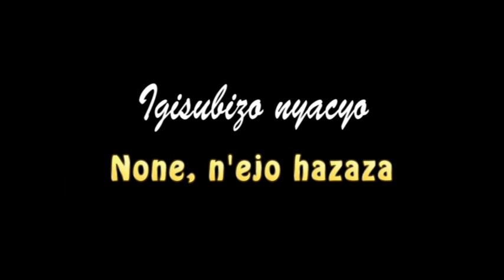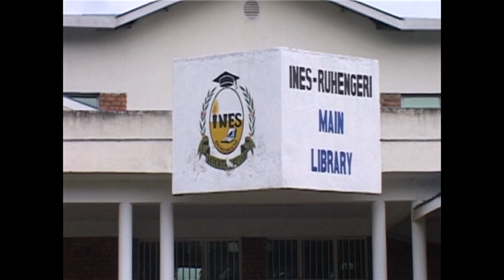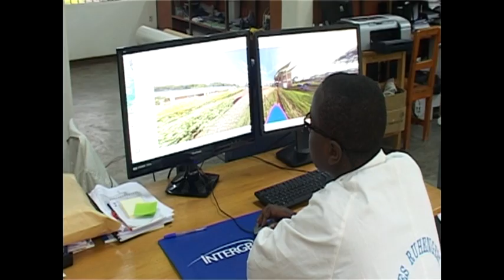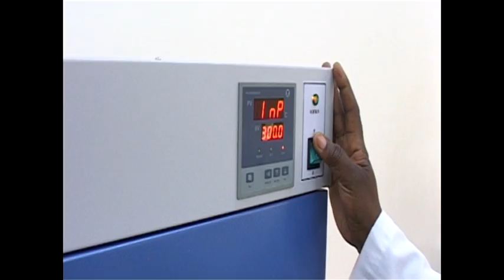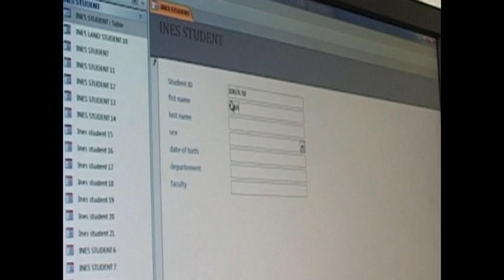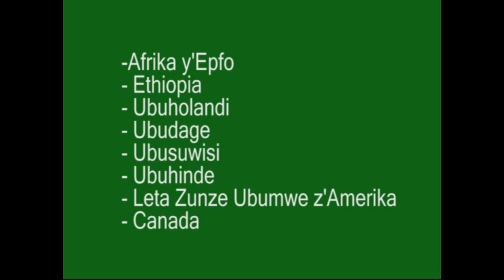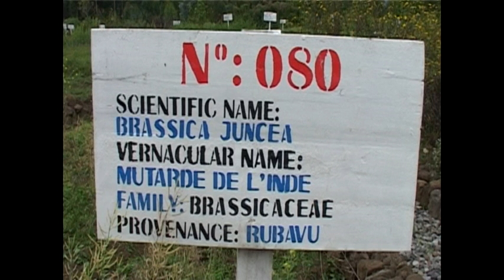INES Ruhengeri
Short documentary film on INES Ruhengeri, June 2014